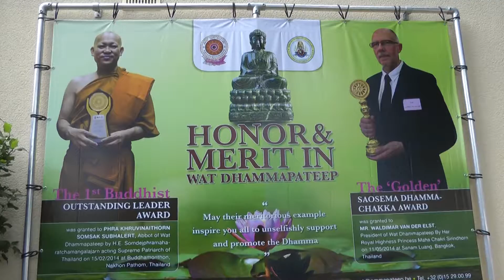Version 2 Highlight การประชุม สธย. 2014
การประชุมสหภาพพระธรรมทูตไทยในทวีปยุโรป วันที่ 23-24 สิงหาคม 2014 ณ เมือง Mechelen เบลเยียม เจ้าภาพ วัดธัมมปทีป